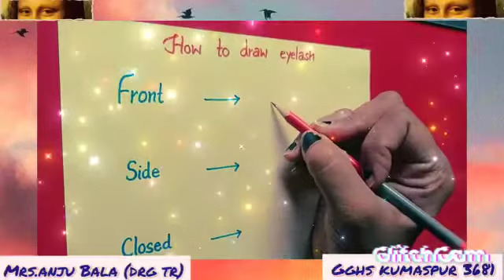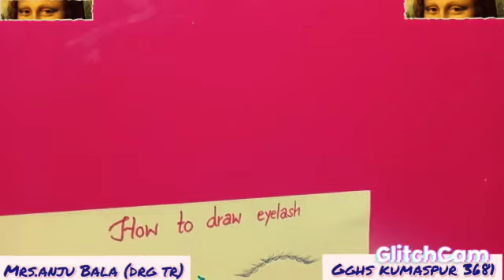Art Work- Pencil ✏️ Shading Eyelash and Eyes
By Anju Bala, Drawing Teacher,GGHS Kumaspur, Sonipat